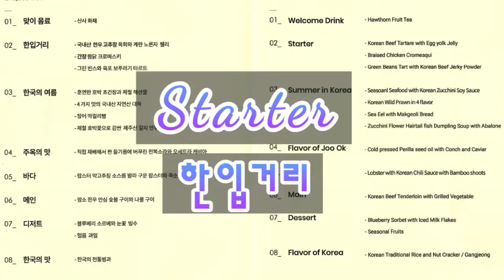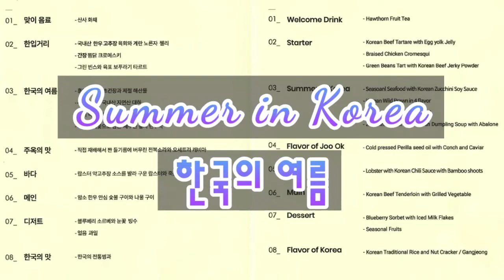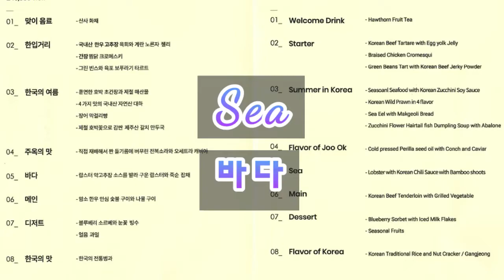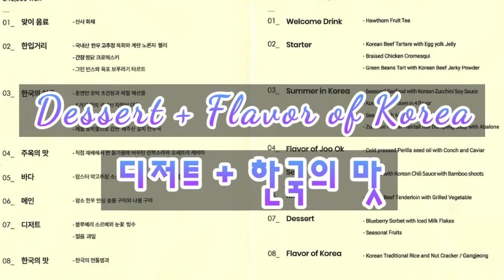여름에 낳느라 고생한 엄마를 위한 미슐랭1스타 | Nice Dinner for My Mom at the Michelin Restaurant on My Birthday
For my mom who gave birth to me on a really hot day!
The birthday meal that made our eyes and mouths happy!

무더운 여름 날, 낳아주시느라 고생하신 엄마를 위한
눈과 입이 모두 행복했던 저녁식사
* 친절하게 설명해주신 직원분, 감사합니다.